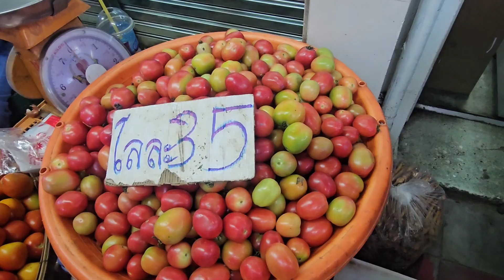ราคาผักสด วันที่ 25 มิ.ย. 2566 บริเวณหน้าตลาดบางกะปิ ช่วงเช้า ตะลุยตลาด Ep.87